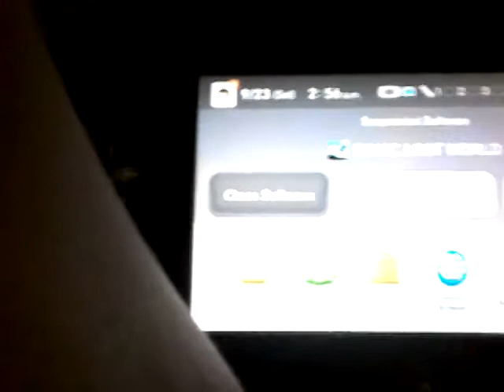September 23, 2017